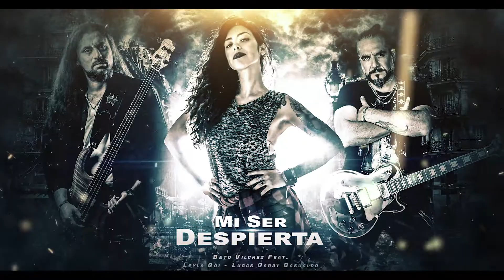🎶Ya Disponible | Mi Ser Despierta ft. Leyla Goi - Lucas Garay Basualdo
🔥¡YA DISPONIBLE!🔥
✨🎶 "Mi Ser Despierta" - Beto Vilchez feat. Leyla Goi - Lucas Garay Basualdo 🎶✨
🎶 Escuchalo en 👇🔊🎵🎧
Spotify Deezer iTunes Amazonmusic Tidal YoutubeMusic AppleMusic y en todas las plataformasdigitales del mundo.
✨"¿Cuántas veces te encontraste luchando por cumplir todos esos mandatos familiares, sociales o culturales? ¿Por cuánto tiempo dejaste de ser vos, para cumplir las expectativas de los demás? Te lo han impuesto y lo has hecho tanto, que la mayoría de las veces crees que es real y esa lucha interna entre lo que sentís y lo que “deberías” te quita todas tus energías metiéndote en un lugar triste y oscuro.
Es hora de empezar a escuchar tu Ser interior, de ser quien viniste a ser, de apostar por lo que sentís dejando de lado las expectativas ajenas. Inevitablemente tus energías se duplicaran trayendo consigo esa paz interior y felicidad que tanto necesitás.
Es hora de que digas “Mi Ser Despierta”.